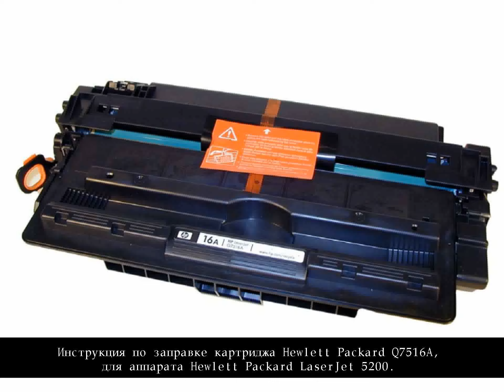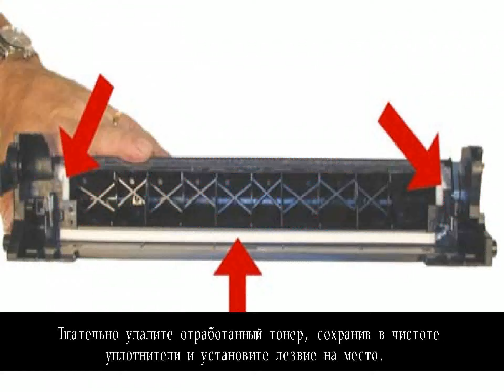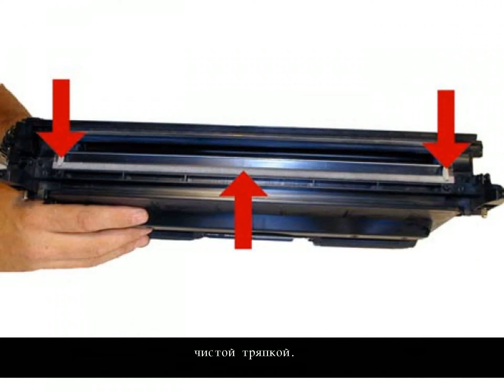Инструкция по заправке картриджа Hewlett Packard Q7516A